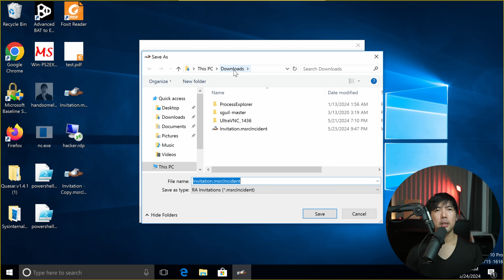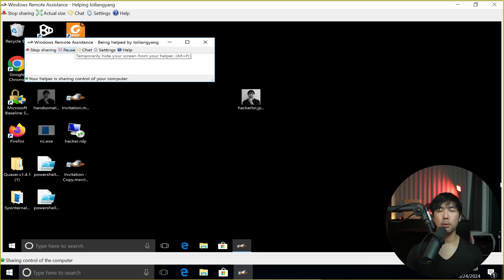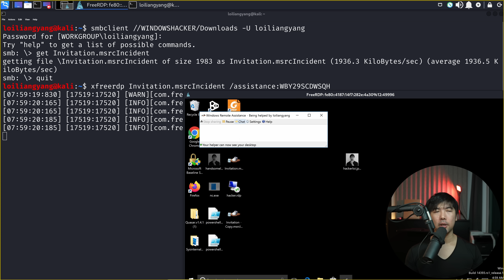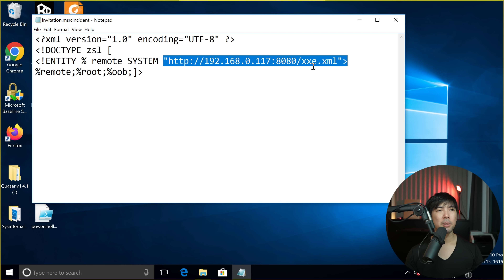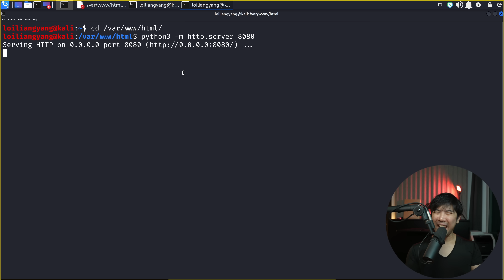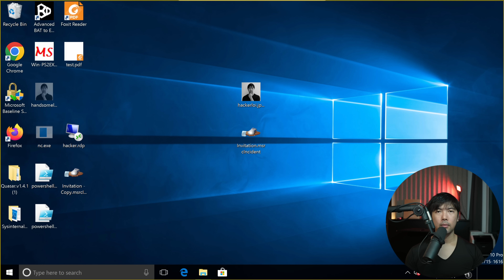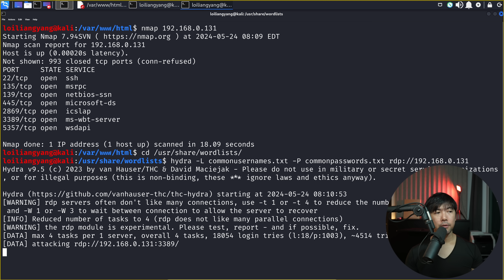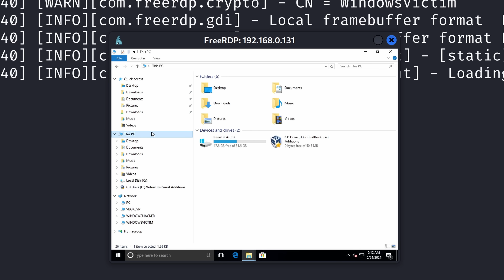Remotely Control Any PCs with this FREE software!